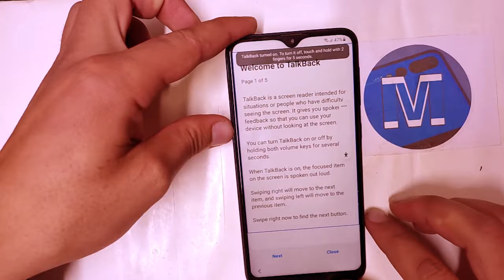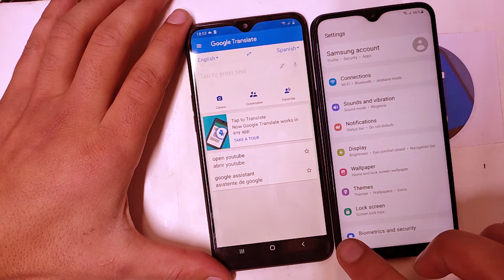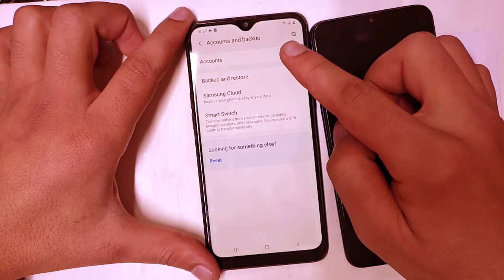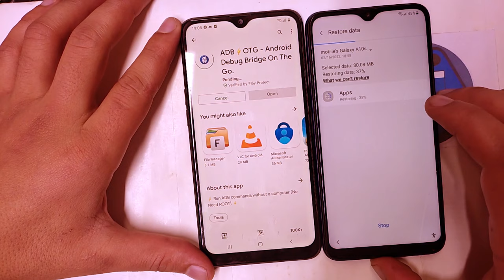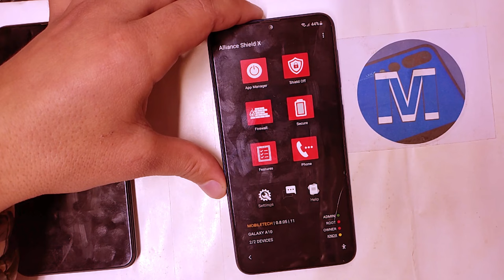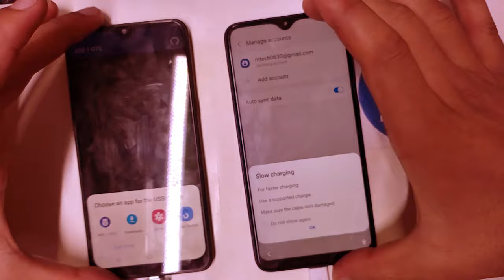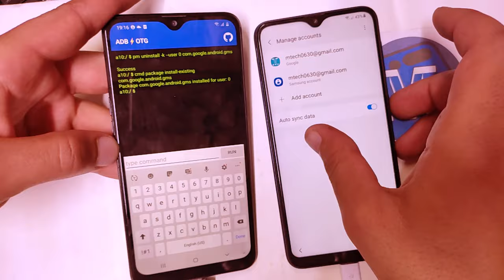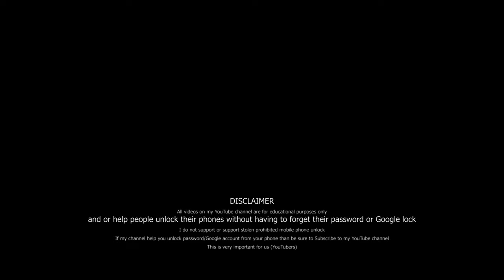Samsung Frp Bypass 2022 Without Pc | Samsung Android 11 12 Frp Unlock Google Account Bypass No Pc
Samsung Frp Bypass 2022 Without Pc | Samsung Android 11 12 Frp Unlock Google Account Bypass

Mobile Tech,